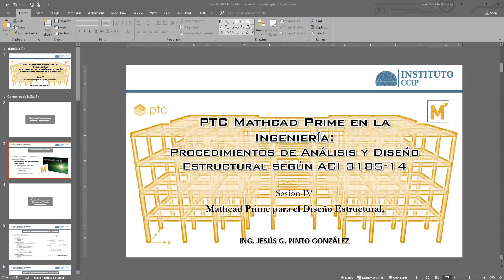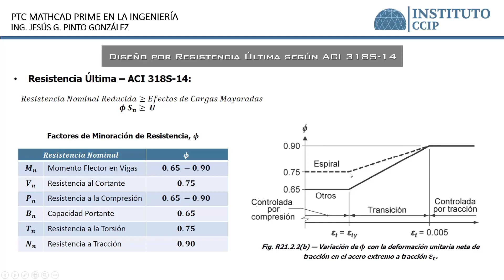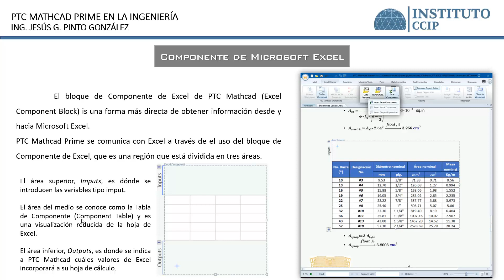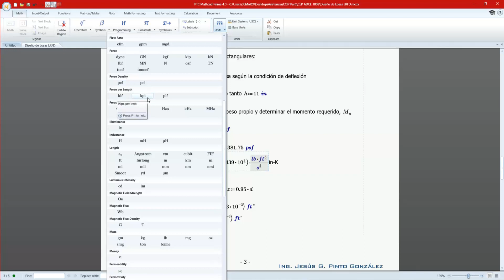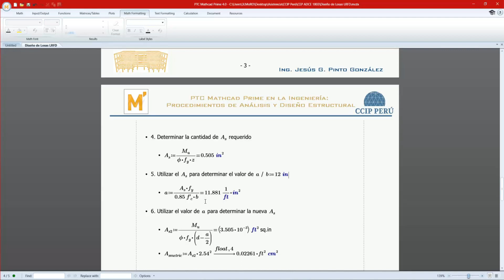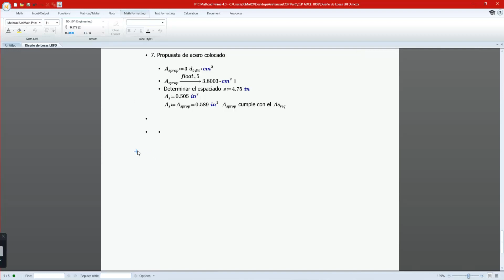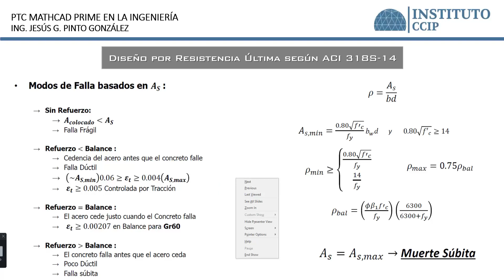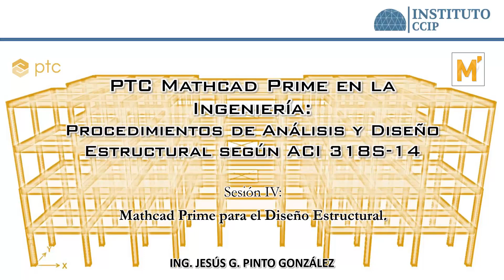CURSO: MATHCAD PRIME EN LA INGENIERÍA (4-5)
✔¡Invitación a los cursos
➖➖➖👇👇 CURSO 1 👇👇➖➖➖
✔ MATHCAD PRIME PARA INGENIEROS:
HERRAMIENTAS Y PROGRAMACIÓN PARA FORMULACIÓN DE HOJAS DE CALCULO
💻Modalidad: Online, Virtual y a Distancia.
🗓Inicio: 07 de agosto del 2020.
⏰ DURACIÓN: 10 SESIONES
►Certificado por 50 horas a nombre del Centro de Capacitación e Investigación Profesional CCIP.
➖➖➖👇👇 CURSO 2 👇👇➖➖➖
✔MATHCAD PRIME EN LA INGENIERÍA:
HERRAMIENTAS DE FORMULACIÓN PARA LA PROGRAMACIÓN DE MEMORIAS DE CALCULO
🗓Inicio: Acceso Inmediato.
💻Modalidad: Virtual y a Distancia.
⏰ DURACIÓN: 10 SESIONES
►PROCEDIMIENTO DE INSCRIPCIÓN
1.Reserva Tu Matricula: (Llenar formulario de inscripción).
2. Depósitos: Agentes BCP, Interbank, o Transferencias: Western union y PayPal.
4.Recibirán un correo de confirmación de su Matricula.